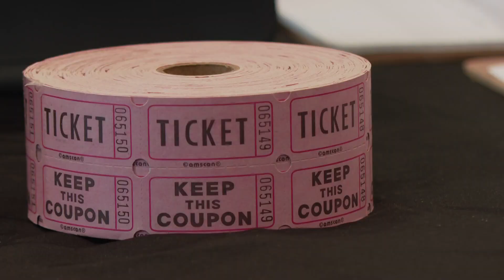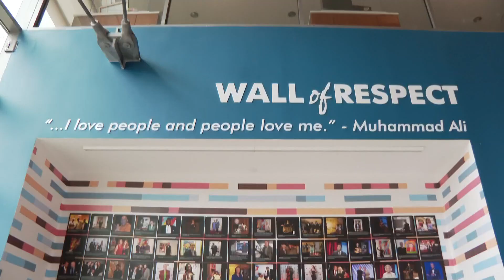JCPS film headlines international film festival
While several students will spend their fall break on vacation, others will be walking the red carpet.